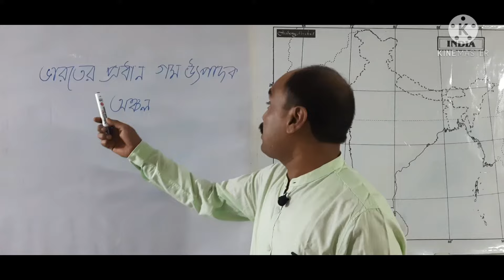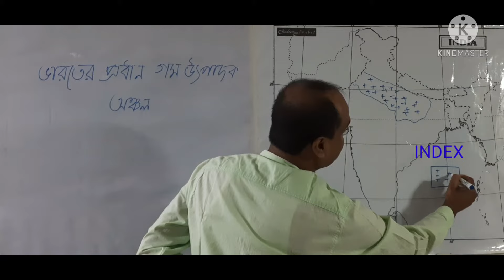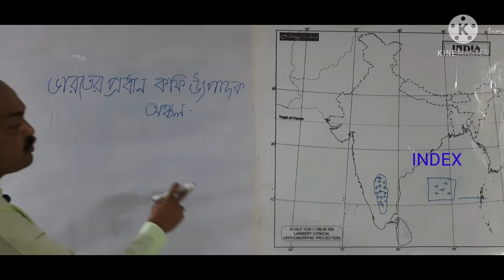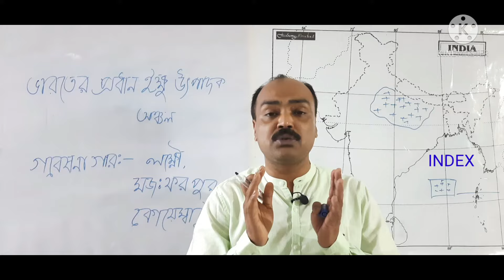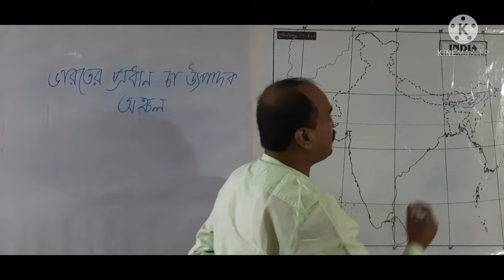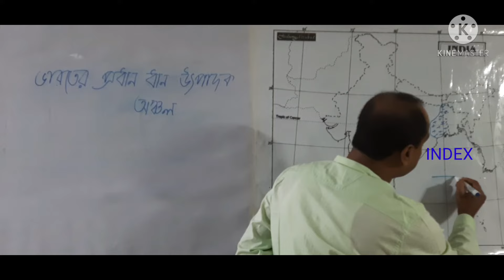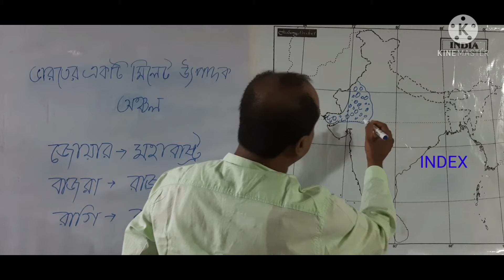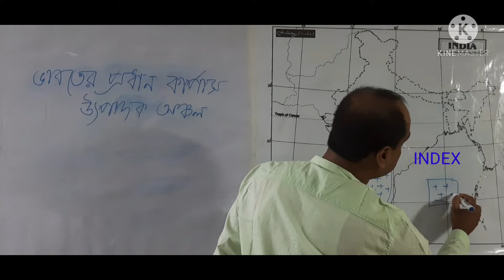Madhyamik bhugol er Map pointing.ভারতের বিভিন্ন কৃষিজ ফসল উৎপাদক অঞ্চল। Bharat er krishija fasal.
ভারতের ধান,গম,চা,কফি,ইক্ষু,কার্পাস ও মিলেট উৎপাদক অঞ্চলের map pointing.

পাহাড় পর্বতের map pointing class

নদনদীর map pointing class